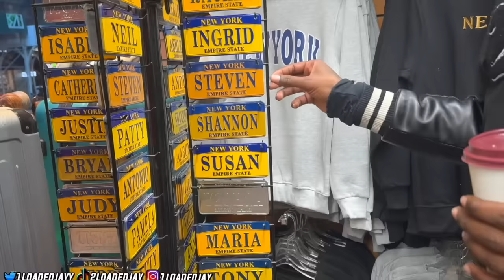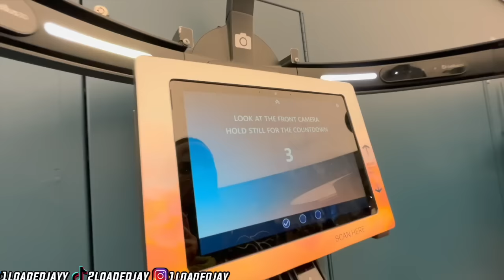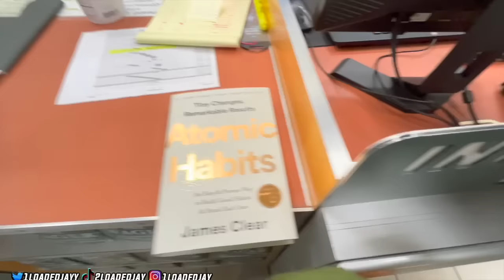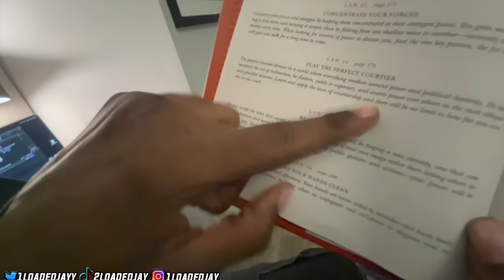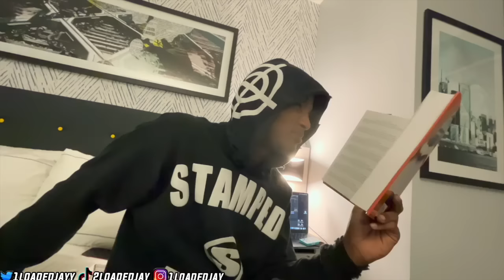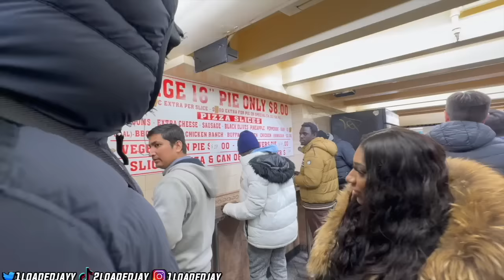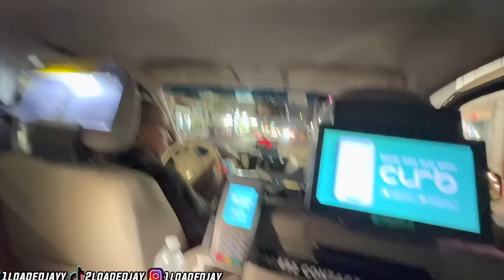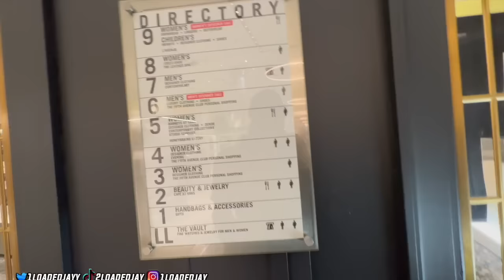We Got LIT @1AM IN THE BRONX AND THIS HAPPENED…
Jackets-Large
Tops & Bottom-medium
United States